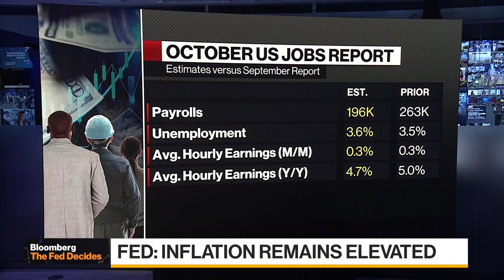Federal Reserve Is 'Certainly' on the Right Track, Plosser Says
Former Federal Reserve Bank of Philadelphia President Charles Plosser discusses the central bank's policy and the outlook for the economy. Fed Chair Jerome Powell opened a new phase in his campaign to regain control of inflation, saying US interest rates will go higher than earlier projected, but the path may soon involve smaller hikes. Plosser speaks with Kathleen Hays and Haidi Stroud-Watts on "Bloomberg Daybreak: Asia."